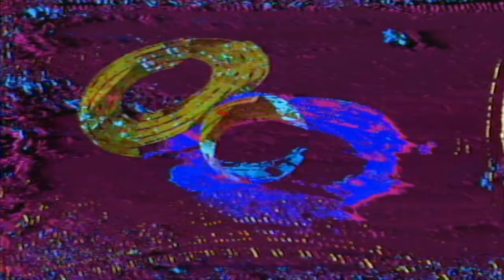Mercenary Training Tape - A2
Video patch made with:
Erogenous Tones Structure
LZX Industries Diver
LZX Industries Fortress
LZX Industries Vidiot
LZX Sensory Translator
LZX Bridge
BPMC Fluxus Duo
BPMC Dead Language v3
BPMC Modified AVE5
Passive Video Mixer